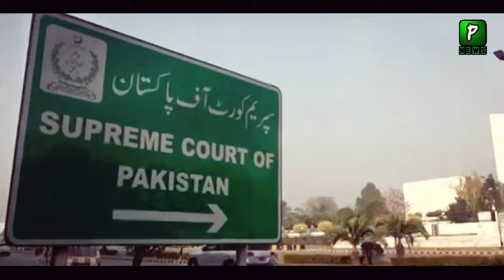Why Donald Lu Become Party On Cypher Case? Justice Gul Hassan Great Remarks | Imran Khan Latest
Join Us On
ABOUT CHANNEL